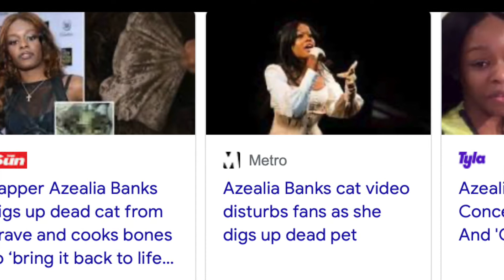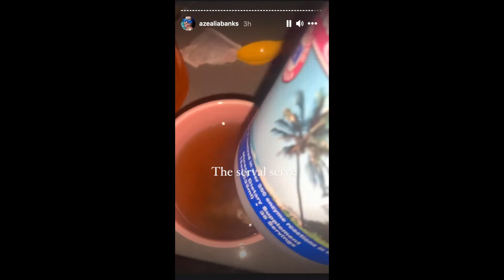Azealia Banks goes VIRAL for cooking her what now...This is EXTREMELY disturbing!